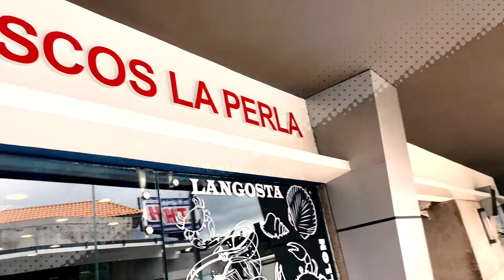MARISCOS LA PERLA